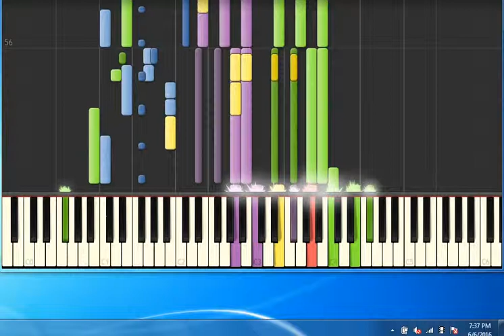[Piano Tutorial Synthesia]L'odore del mare - De Crescenzo Edoardo